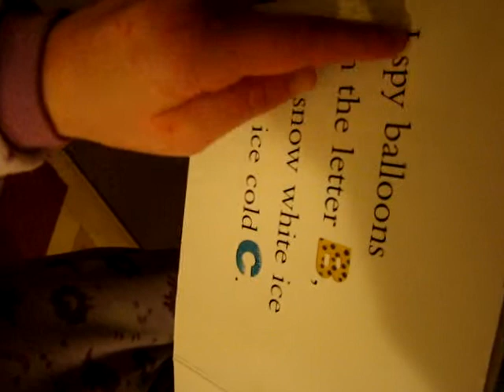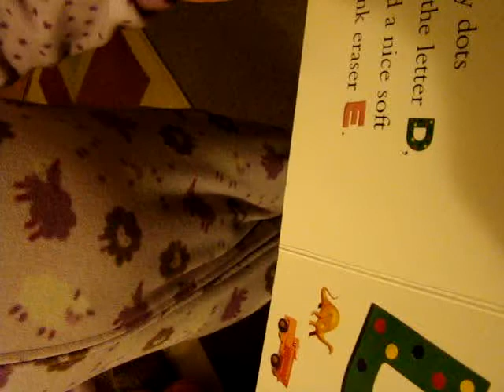Adrian READING!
She has learned to read I swear overnight, I swear!  I few weeks ago she started reading everything in site, such a smartie for Kindergartener ;)